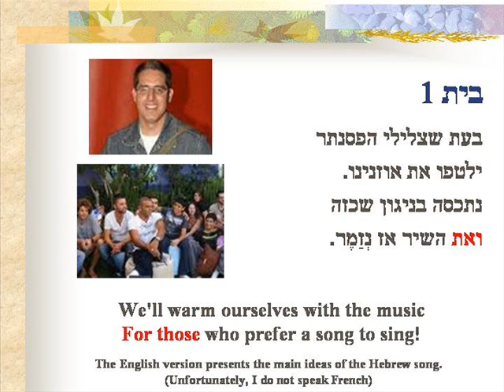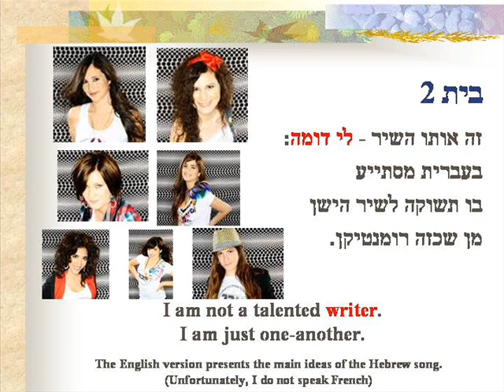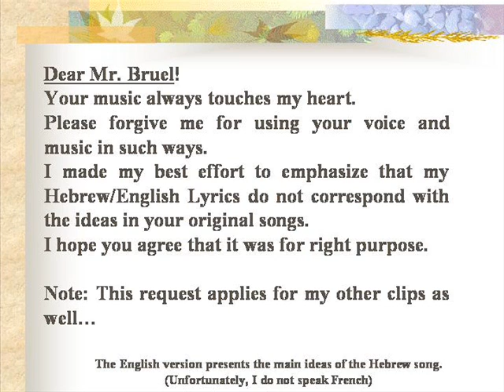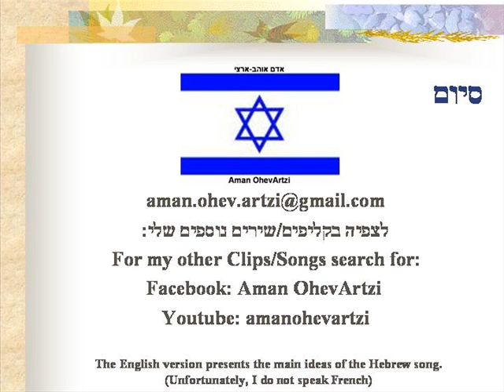תודה על השיר - Thanks for the song - Merci pour la chanson - V2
Details:
Hebrew/English Lyrics: Aman OhevArtzi ( אדם אוהב-ארצי )
Composer: Émile Carrara
Soundtrack: Patrick Bruel
Clip editor: Aman OhevArtzi ( אדם אוהב-ארצי )
Inspired by the song: "Mon Amant De St Jean" by Patrick Bruel

The "story" of this Song/clip:
Unfortunately, I do not speak French, but I love the music of the great French singer Patrick Bruel.
His famous song:  "Mon Amant De Saint Jean" inspired me in writing this song which is dedicated to other people like me who do not understand French but like French Chansons.
I prepared this Clip as a Gesture to an Israeli popular TV program  - "Kohav Nolad" (The equivalent Israeli Program to: "American Idol") hoping that someone will do something professional with it.
(Although I'm realistic and I know that there is a very small chance for that).
Two versions are available on YouTube
V1 - Sound track made by me while trying to play the music on an Organ.
(Unfortunately, I never learned to play music and I do not know to read musical notes, so I believe that this playback is not accurate)
V2 - Sound track by the original voice of Patrick Bruel.
To explain to any potential singer - how it should be...

Interested in my other Songs/Clips?
Search for: amanohevartzi (youtube)
or view my public Album: Aman OhevArtzi (Facebook)
אם אהבתם, אתם מוזמנים לצפות בקליפים נוספים שלי ביוטיוב: amanohevartzi
אדם אוהב-ארצי